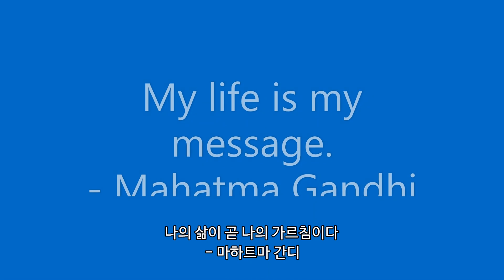Sathya Vaarta : Mr. Ban Ki Moon (Ex-UN Secretary General)